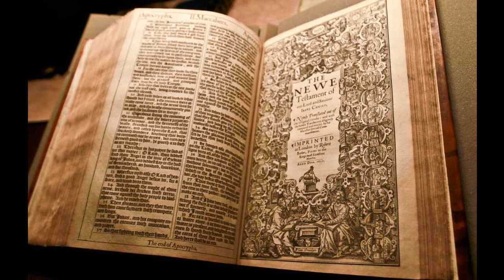Genesis 49 - KJV - Audio Bible - King James Version 1611 Dramatized